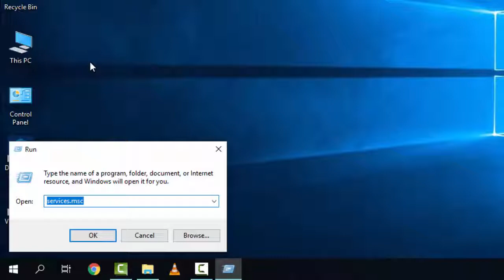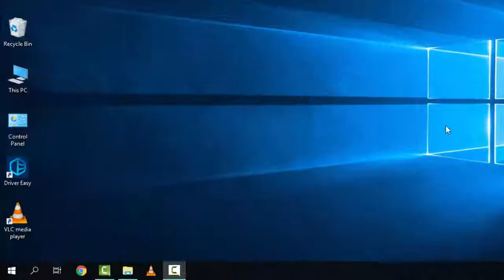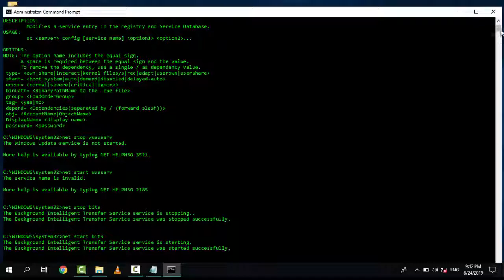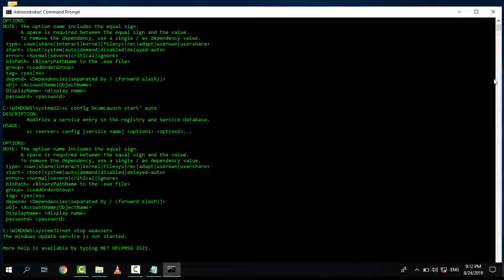How To Fix Windows Store Error "The Error Code Is 0×80070422" - 100%Solved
In This Video How To Fix Error Code 0x80070422...

CMD:::::::::

sc config DcomLaunch start" auto
net start bits net start DcomLaunch